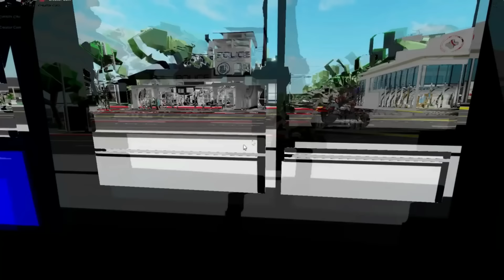HISTÓRIAS DE TERROR - LOIRA DO BANHEIRO | Historinhas Brookhaven RP🏡 | Roblox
Seja membro deste canal e ganhe benefícios:
No Vídeo Anterior escapamos do apocalipse zumbi mais louco de todos os tempos HISTÓRIAS DE TERROR - LOIRA DO BANHEIRO | Historinhas Brookhaven RP🏡 | Roblox E no vídeo de hoje nós fizemos o maior assalto a banco no roblox brookhaven rp, não espere no vídeo de hoje não é sobre sereia ou scp 086 não é gato de desenho animado ou mesmo minha filha adotiva sendo assustadora!! Hoje é a história da minha vida uma história de amor. A história do Nascimento à Morte...é sobre ciclo da vida no roblox... Na verdade, a história de Pobre para rico para milionário, ou pode ver tambem como  passar 100 ANOS SENDO ANJO | Historinhas Brookhaven RP🏡 Roblox!!
Não espere!! são 100 DIAS no roblox brookhaven .. uau, essa descrição está ficando confusa, eu realmente não amo as historinhas são muito legais no roblox onde ensino a como fazer historinhas no brookhaven , um tutorial de como criar historinhas no roblox e tutorial de ser premium no brookhaven de graça.
Aproveite a história de amor em Roblox Brookhaven mas cuidado que tem muito suspense e as vezes bastante historinha e cenas de terror.
💕 Oi gente,  tudo bom com vocês? Aqui é a Mariana Nana! Aqui no canal você vai encontrar muitas historinhas no Brookhaven , no Bloxburg , Livetopia , Historinhas de roblox,  Minecraft e vários outros jogos casuais para celular Android e Iphone . Beijinhos!💕
Obrigada!

💜 Olá pessoal, eu sou a Mariana Nana. Sejam bem-vindos ao nosso canal de games. Temos vídeos todos os dias!